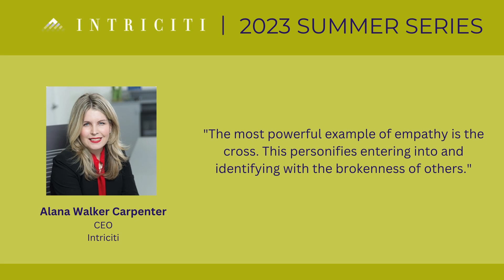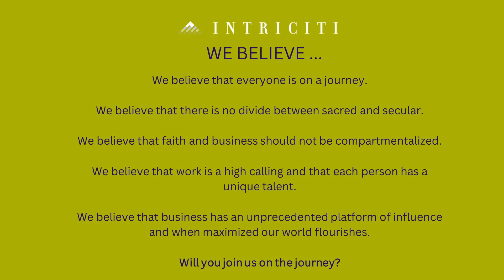2023 Summer Series - On Belonging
Alana Walker Carpenter | CEO | Intriciti sits down with Christopher Gordon | Partner | EY Canada, Christine Thomlinson | Co-Founder & Co-Managing Partner | Rubin Thomlinson LLP, and Denis Trottier | Chief Mental Health Officer | KPMG in Canada to discuss the topic of belonging at the 2023 Summer Series Event.